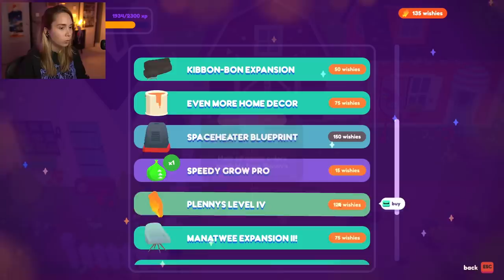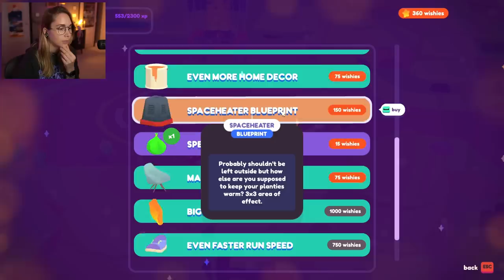BIG DIPPY - Ooblets [9]